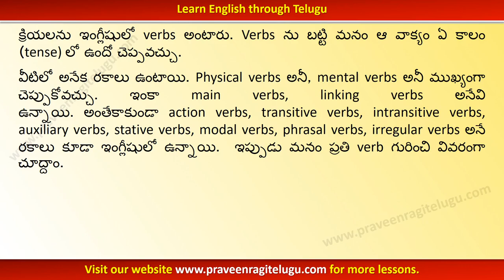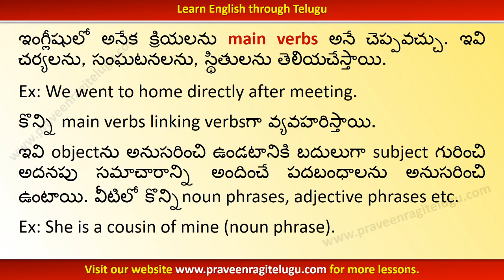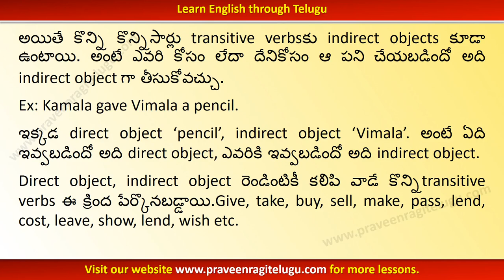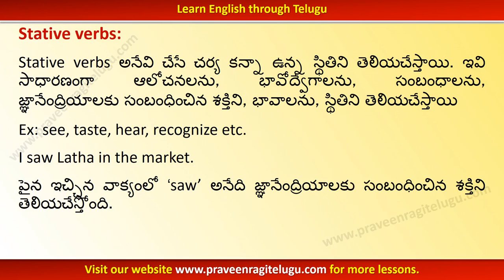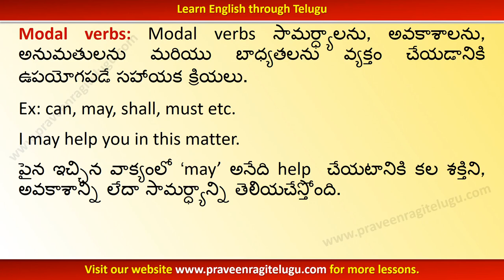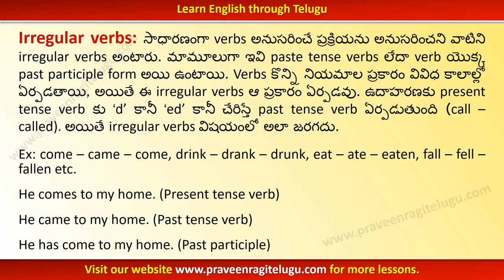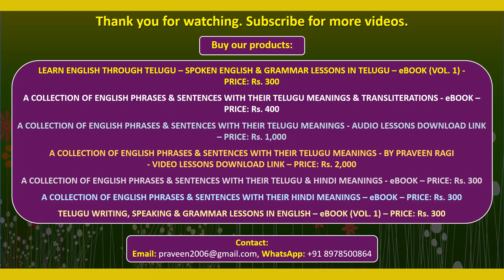TTEG0004 - Verbs - English Grammar Lesson in Telugu - Learn English through Telugu - IM